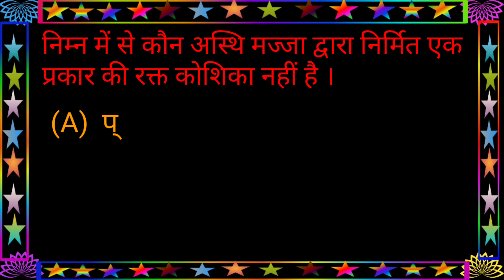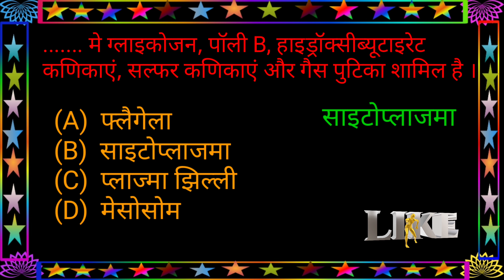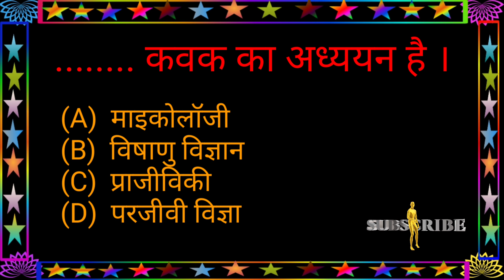🔥Gk Questions🔥 | सामान्य ज्ञान | SSC Previous Year Questions | gk questions in hindi